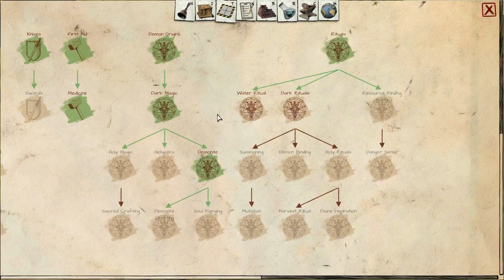Judgment: Apocalypse Survival Simulation 18 – Geht gut! [GERMAN GAMEPLAY] | Let’s Play Judgment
Willkommen zum Let‘s Play zu Judgment: Apocalypse Survival Simulation. Dieses Video beinhaltet ein Gameplay von Judgment: Apocalypse Survival Simulation. Die Entwickler von Suncrash haben mit Judgment eine hervorragende Survival Simulation geschaffen, in der du nicht gegen Zombies kämpfst, sondern die Kreaturen der Hölle der größte Feind sind.

Wir müssen die Gesellschafft wieder aufbauen und die Apocalypse überleben. Judgment bietet eine Kolonie Simulation mit taktischen Kampf-Missionen. Zum Überleben müssen wir Gegenstände herstellen, unsere Basis verteidigen und Gruppen losschicken, um Vorräte zu sammeln und weitere Überlebende der Apocalypse zu retten.